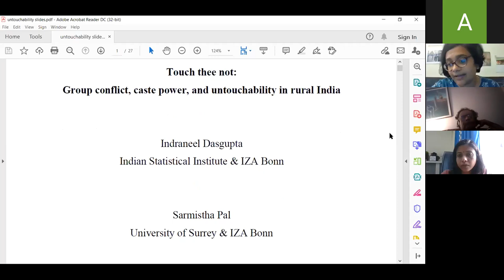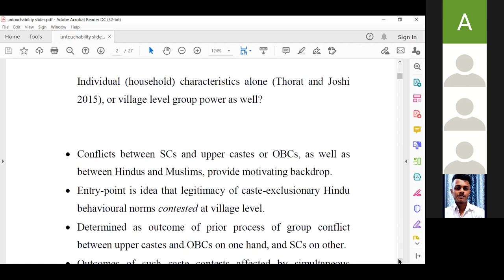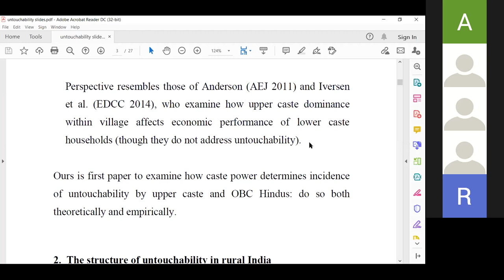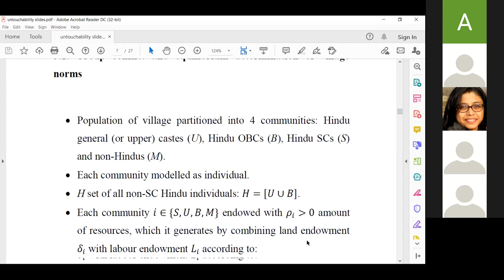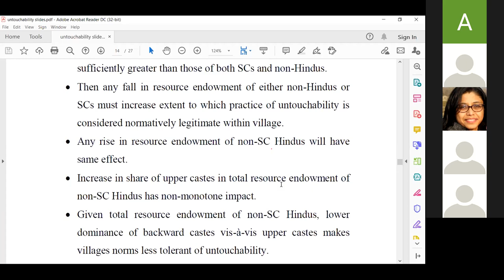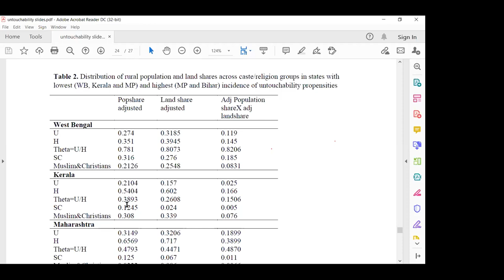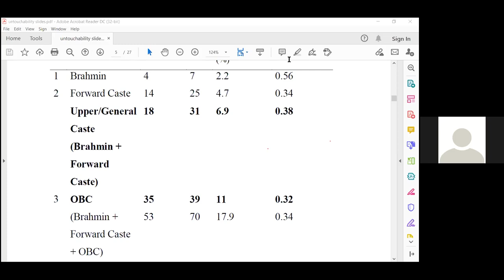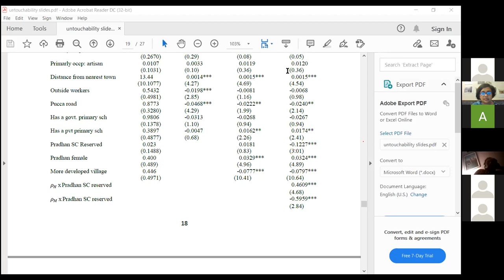'Touch thee not: Group conflict, caste power and untouchability in Rural India'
Patna, 23 February. Professor Indraneel Dasgupta of the Indian Statistical Institute (ISI), Kolkatadelivered a lecture on 'Touch thee not: Group conflict, caste power and untouchability in Rural India' via a research webinar organized by the Asian Development Research Institute (ADRI). Professor Dasgupta,along with the co-author of this paper, Sarmistha Pal from the University of Surrey (UK),analysed the relationship between asset ownership and the propensity to practice untouchability. They find that an upper or Other Backward Caste (OBC) household’s propensity to practice untouchability is determined not solely by its own characteristics but, also by the inter-group distribution of resources across both caste and religious divides, via political contestation over behavioural norms. The Professor argued that greater collective resource endowment (power) of SCs, or that of Muslims and Christians, will reduce the likelihood of an upper caste or OBC household practising untouchability. A marginal redistribution of power from OBCs to upper castes may reduce it as well. Greater power of the combined upper caste and OBC bloc will lead to wider practice of untouchability.
The webinar was presided by Dr. Ashmita Gupta, Assistant Professor at ADRI. Over 50 social scientists, including the eminent political economist Barbara Harriss-White, participated in the webinar.